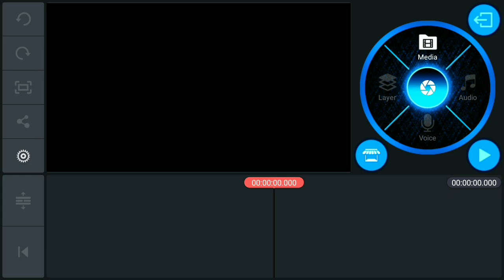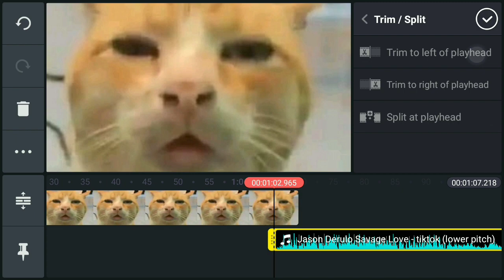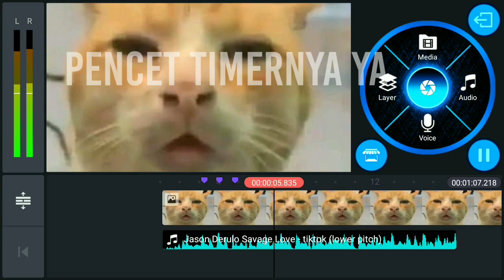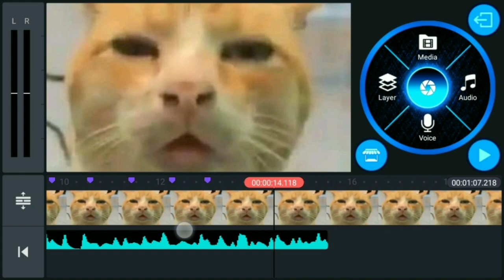Cara Menandai Beat Musik Di Kinemaster - Tutorial #12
Jadi pada kesempatan kali ini, gw bakal ngasih tau gimana cara nandain beat musik di kinemaster. Gimana caranya? Disimak yo!

Tutorial apa selanjutnya? kasih saran di kolom komentar ya 😀

Kalau kalian merasa tutorial ini bermanfaat jangan sungkan buat share ke temen temen kalian, karena 1 share dari kalian sangat berarti. Anjasss

Kalau merasa bingung dan ada yang ingin ditanyakan jangan sungkan buat bertanya dikomentar, saya selalu berusaha buat jawab pertanyaan kalian.

Terima jasa pembuatan thumbnail video seperti video saya 😀🙏 (Gambar nya bisa dibicarakan)